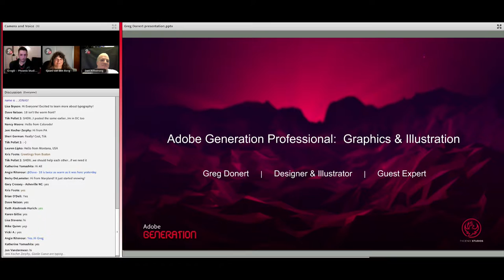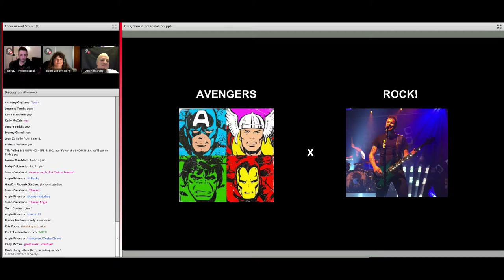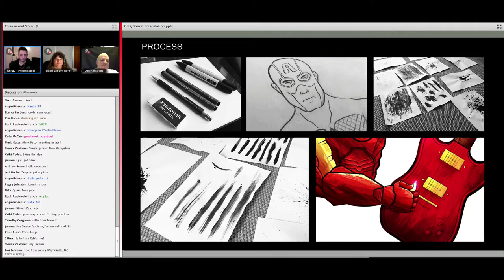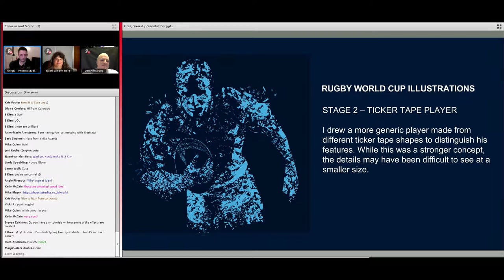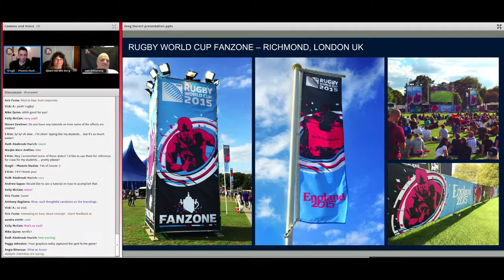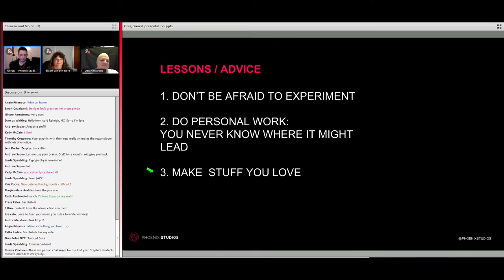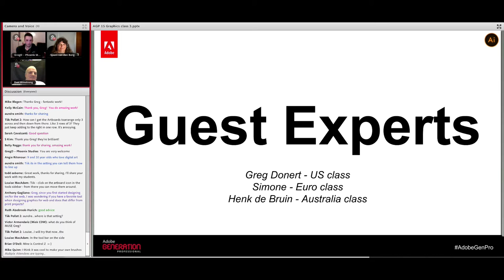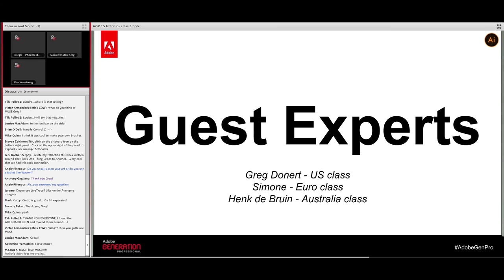Adobe Generation Pro – Graphics/Illustration – Speaking Webinar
I was thrilled to have been invited by Edgegain and Adobe as a guest expert of their Graphics/Illustration online course.

It was great to talk to the class about my journey so far and the ups/downs of being a creative in the industry.